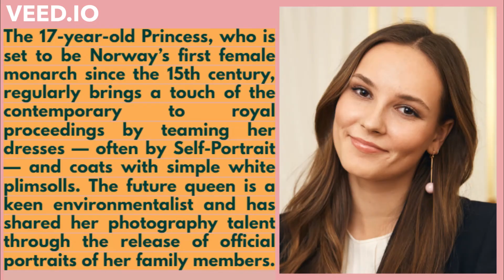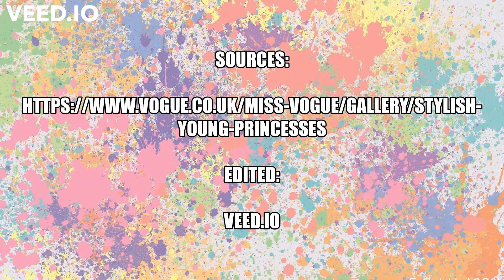Introducing The Next Generation Of Stylish Young Princesses from VOGUE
EDITED: VEED.IO